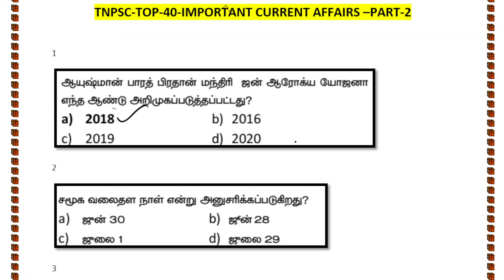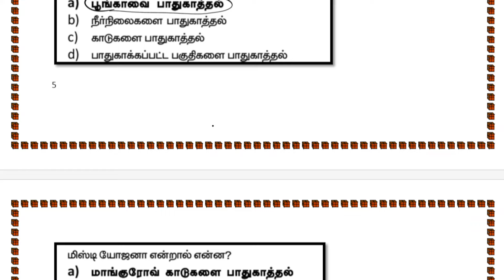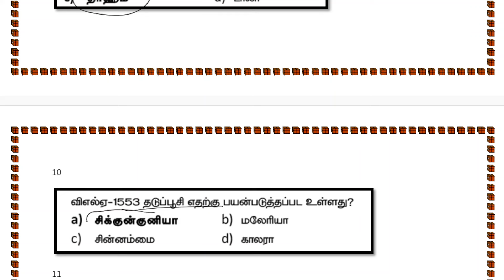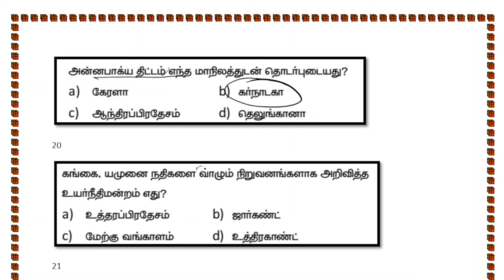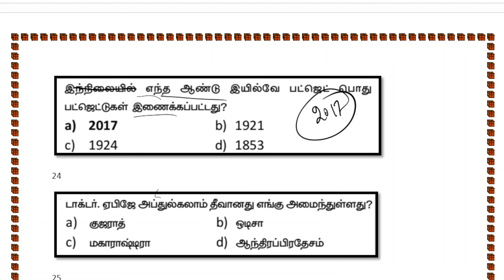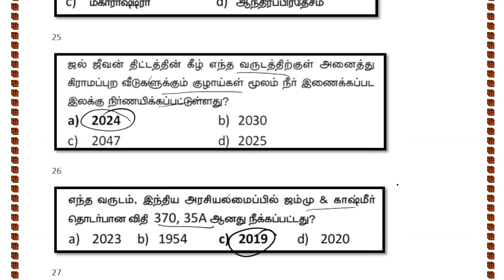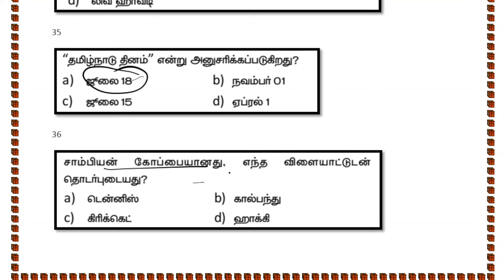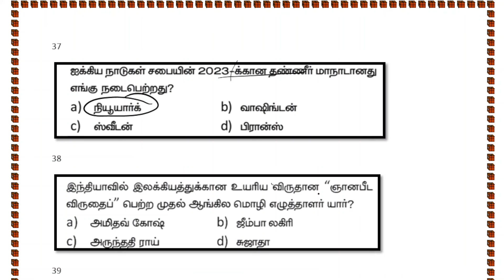PART-2-TNPSC IMPORTANT TOP-40-CURRENT AFFAIRS-TNPSC-TNPSC GANESH